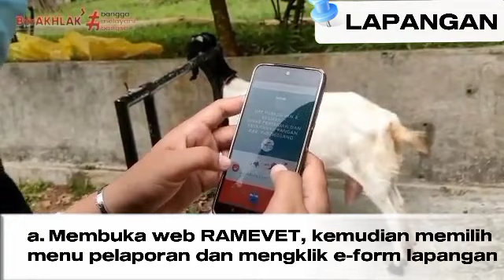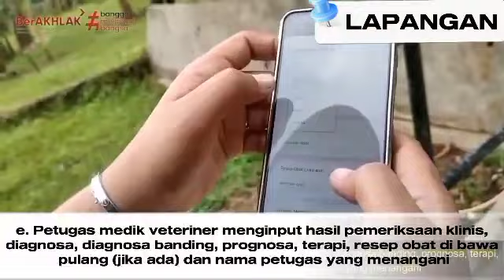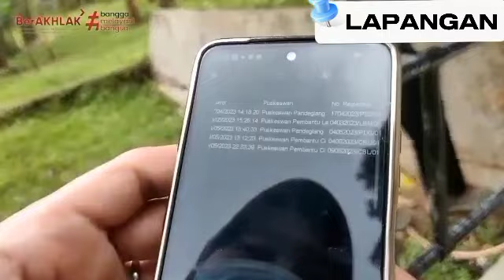Uji Coba 'SOP' Aplikasi Rekam Medik Elektronik Veteriner E-Form Lapangan II oleh drh. Ike Yuniarni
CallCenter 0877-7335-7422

INFORMASI PELAYANAN :
Cek Kesehatan Hewan Kesayangan & Ternak
Pengobatan
Konsultasi
Pemeriksaan
Ultrasonografi
Penyuluhan
Pemulihan
Vaksinasi
Sterilisasi
Grooming
House Call

KANTOR PUSAT KESEHATAN HEWAN PANDEGLANG :
Kelurahan Cigadung Kecamatan Karangtanjung Kabupaten Pandeglang Provinsi Banten Kode Pos 42251
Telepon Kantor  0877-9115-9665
Instagram : Puskeswan Pandeglang, Puskeswan Menes, Puskeswan Labuan, Puskeswan Cibaliung

Created By : TeamWork Puskeswan Pandeglang
Tahun : 2023